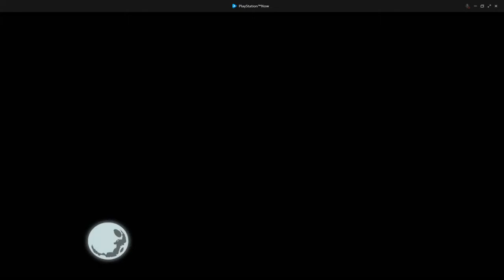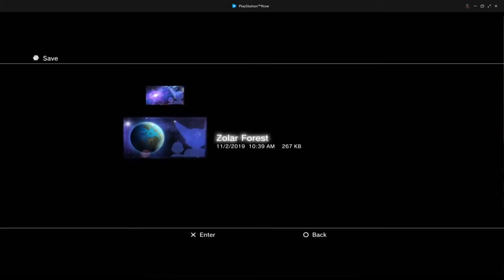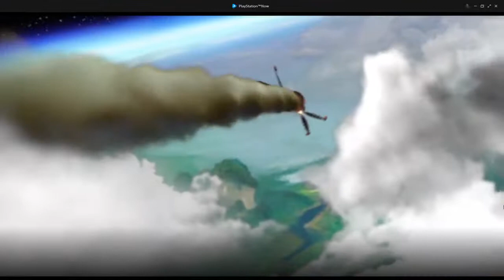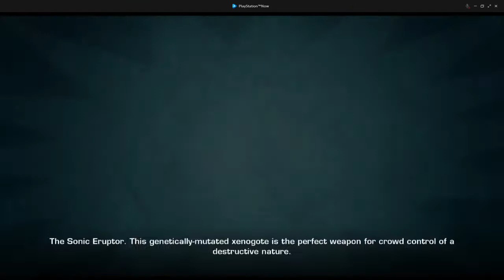Ratchet & Clank Future: A Crack in Time part 1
Looks like time stopped in some parts on the planet